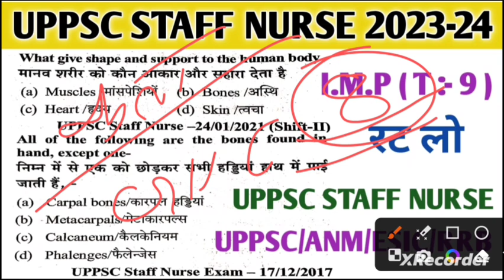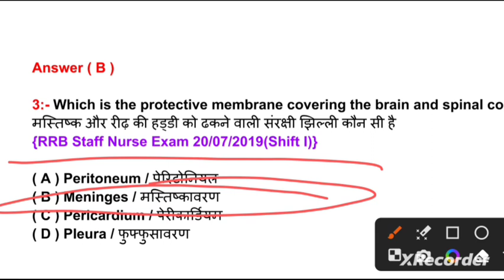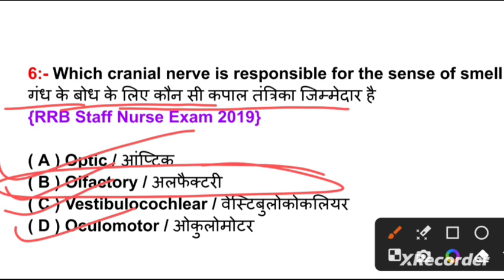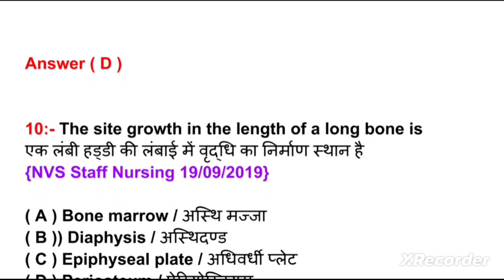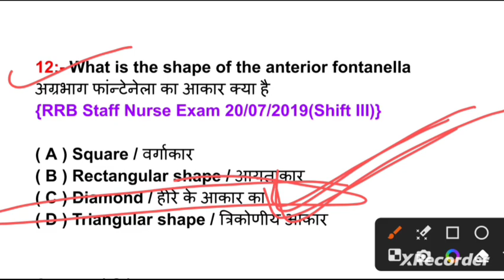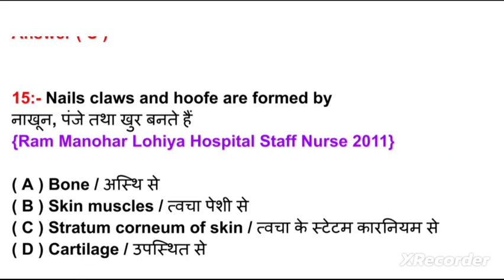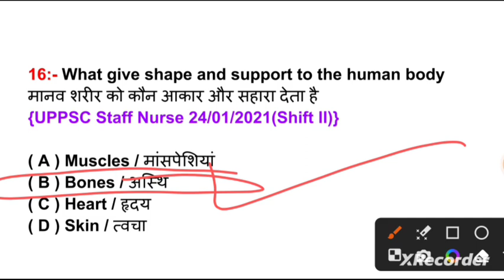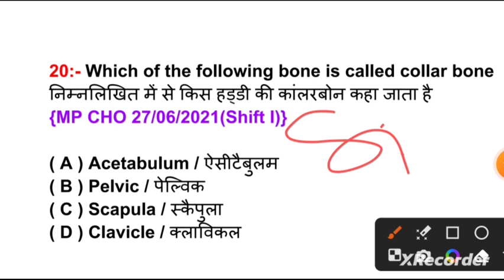UPPSC STAFF NURSE QUESTION 2023-24//UPPSC STAFF NURSE PREVIOUS YEARS QUESTION//TEST :- 9/UPPSC CLASS